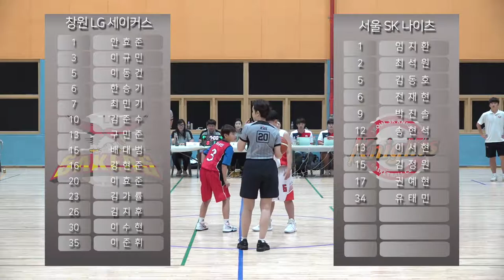2019 KBL유소년클럽 농구대회[C코트]창원 LG 초저A vs 서울 SK 초저A 하이라이트 19 8 17